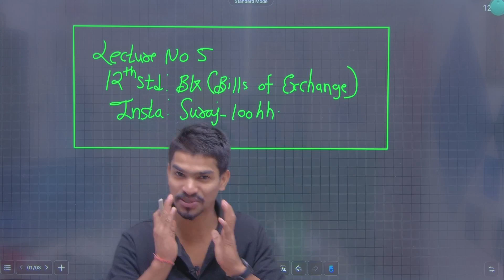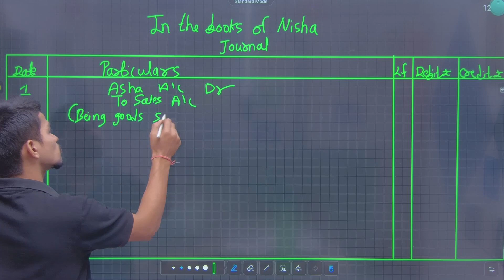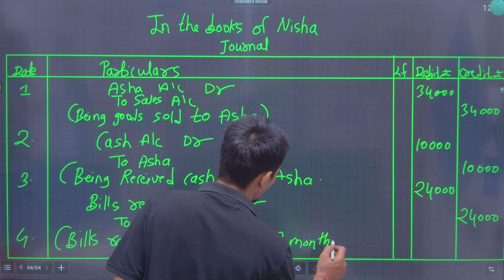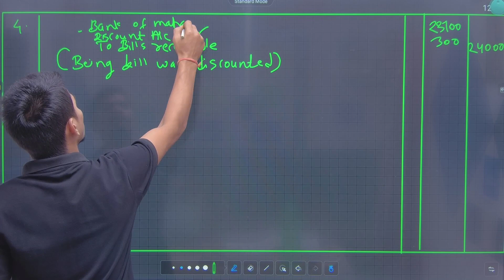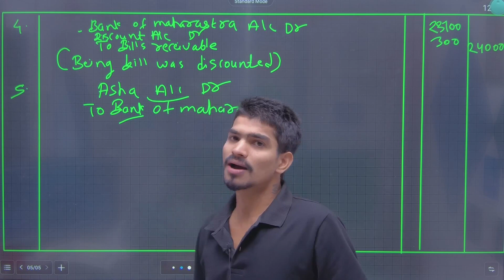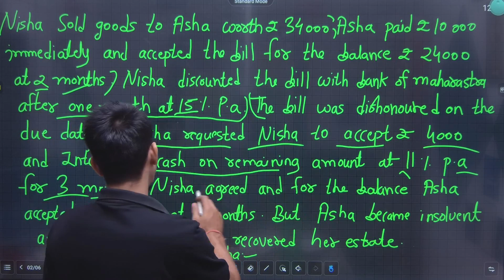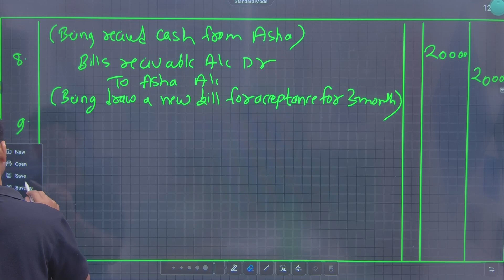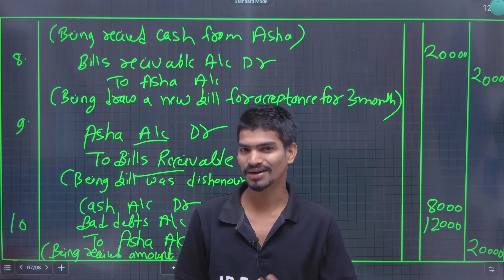12th BK | Chapter 7 | Bills of Exchange | Lecture 5 | Maharashtra Board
Hi Everyone.